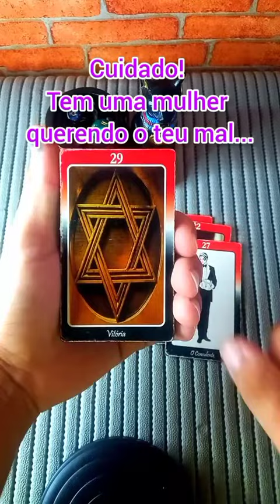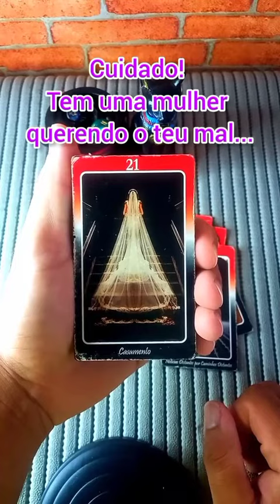CUIDADO, TEM UMA MULHER QUERENDO O TEU MAL!